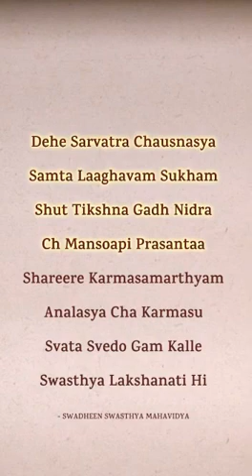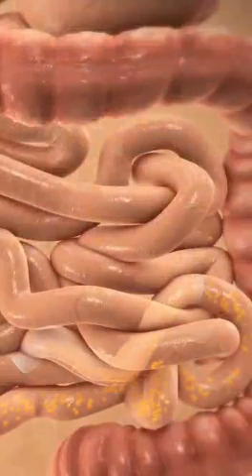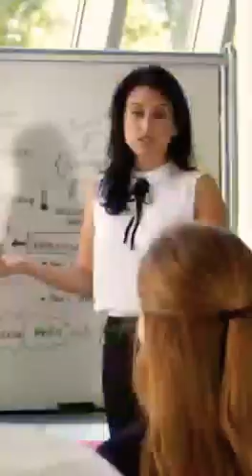8 Natural Symptoms To Know Your Body is Healthy or Not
This Video Shows how mother nature tells us is our body healthy or not and without going through any medical test.

Read below various topics on Health

Six Natural Remedies to Improve Your Eyesight and keep your eyes healthy for long years

How to Improve Eye Vision Naturally: 6 Ways to Increase Eyesight, read

Do you skip your breakfast daily, read here how it affects your body

10 Health Benefits of Drinking Warm Water Daily Even in Summers

Do you know why your hair is becoming white at young age?

Why Is It Important To Brush Your Teeth At Night: Health Benefits

5 Reasons Why You Should Sleep On Your Left Side to Stay Healthy